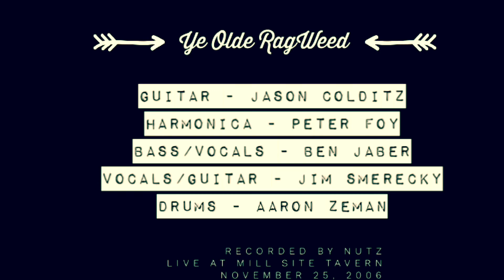To George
George Henry Evans IV Memorial 2006